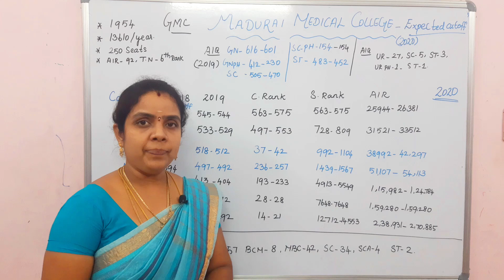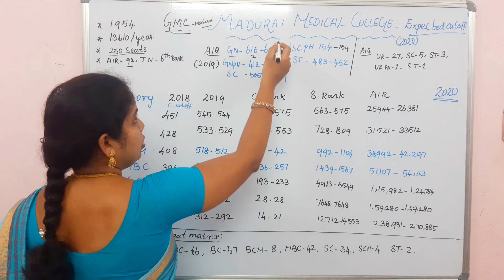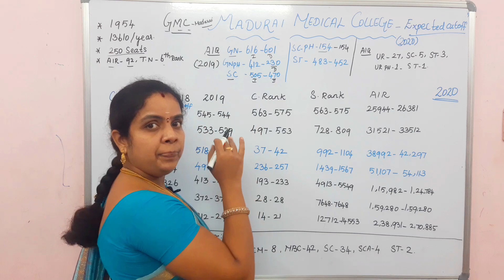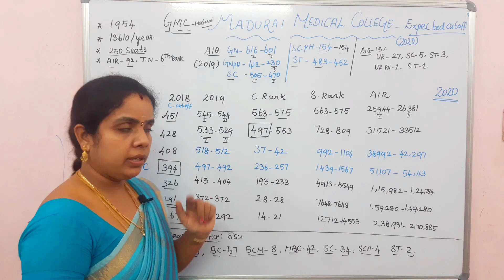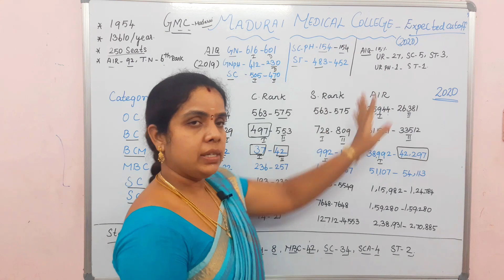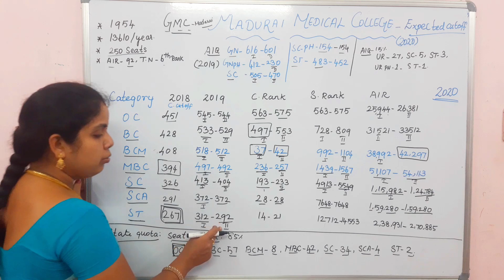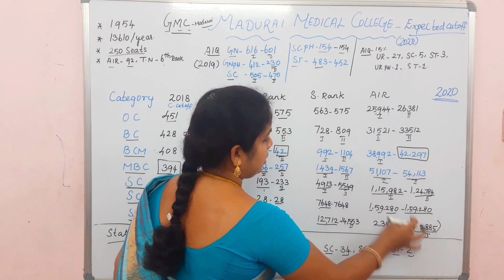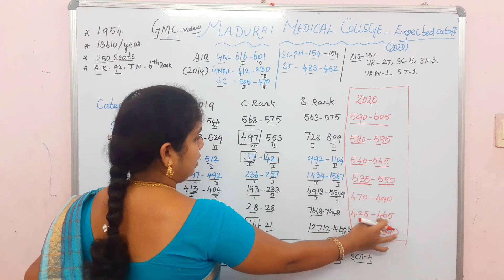Neet 2020 latest|Madurai Medical College Expected cutoff in 2020| seat matrix and fees details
EXPECTED CUTOFF IN Madurai medical college,